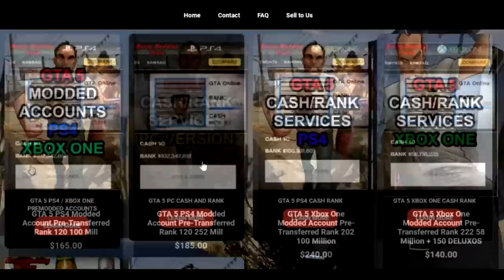These KD-obsessed TRYHARDS thought they were unstoppable!